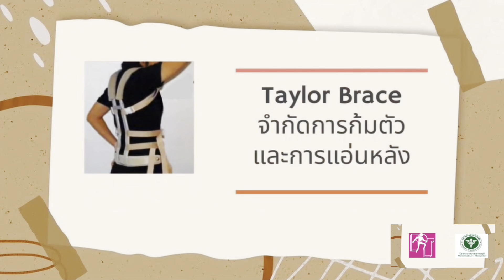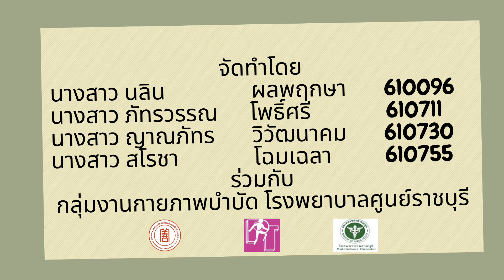การสาธิตการใส่อุปกรณ์ช่วยพยุง กระดูกสันหลังระดับเอว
การสาธิตการใส่อุปกรณ์ช่วยพยุง กระดูกสันหลังระดับเอว จัดทำโดย นักศึกษากายภาพบำบัดมหาวิทยาลัยหัวเฉียว ร่วมกับกลุ่มงานกายภาพบำบัด โรงพยาบาลราชบุรี